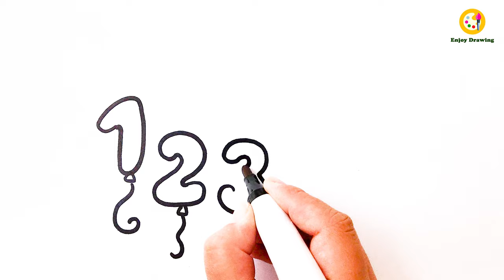NUMBER BALLOON Drawing, How to Draw a NUMBER BALLOON | ENJOY DRAWING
Simple drawing Number Balloon
Easy drawing Number Balloon
Number Balloon drawing tutorial
Easy How to Draw a Number Balloon
how to Draw a Number Balloon EASY
how to Draw a Number Balloon step by step
how to Draw a Number Balloon
Number Balloon drawing easy

Spanish
dibujar Número Globo
dibujo de Número Globo facil
Como dibujar un Número Globo
Dibujo fácil Número Globo

Portuguese
fácil como desenhar um Balão de número
como desenhar um Balão de número passo a passo
como desenhar um Balão de número
desenho de Balão de número
desenho de Balão de número fácil
desenhar balão de número

DUTCH
Hoe een Nummer Ballon te tekenen
Hoe een Nummer Ballon makkelijk te tekenen
hoe je Nummer Ballon stap voor stap kunt tekenen
teken Nummer Ballon
Nummer Ballon tekenen
Nummer Ballon tekenen makkelijk

German
Wie zeichnet man einen Zahlenballon
wie man einen Zahlenballon einfach zeichnet
einfach wie man einen Zahlenballon zeichnet
Zahlenballon zeichnen
Zahlenballon ziehen
Zahlenballon zeichnen einfach

SWEDISH
enkelt hur man ritar en Nummerballong
hur man ritar en hund Nummerballong
hur man ritar Nummerballong steg för steg
Hur man ritar Nummerballong lätt
Nummerballong ritning lätt
Nummerballong ritning lätt för barn
rita Nummerballong
Nummerballong teckning

HINDI
आसान कैसे एक संख्या गुब्बारा आकर्षित करने के लिए
संख्या गुब्बारा स्टेप बाय स्टेप कैसे ड्रा करें
संख्या गुब्बारा को कैसे आकर्षित करें
संख्या गुब्बारा ड्राइंग

કઇ_રીતે દોરવુ
څنګه_رسم#
چطوری_طراحی_کنیم#